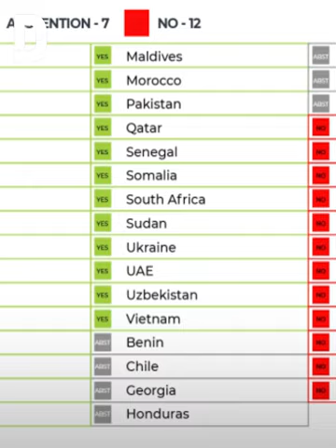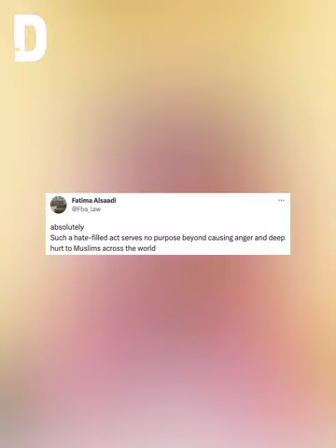Western countries under fire for opposing UN resolution on anti-religious hatred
In response to a growing trend of Quran burning incidents across Europe, the UN voted in favour of an anti-religious hatred resolution.

While the resolution successfully passed, it encountered opposition from 12 countries and received 7 abstentions.

Watch the video to see which countries opposed the resolution.